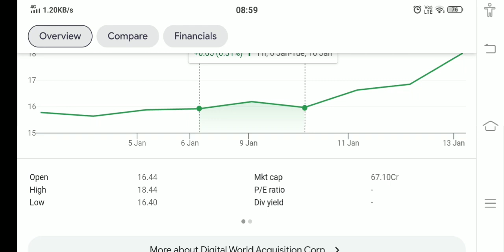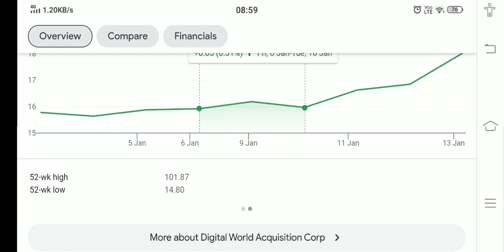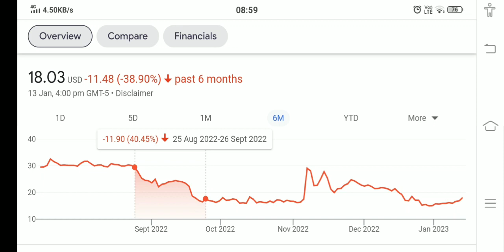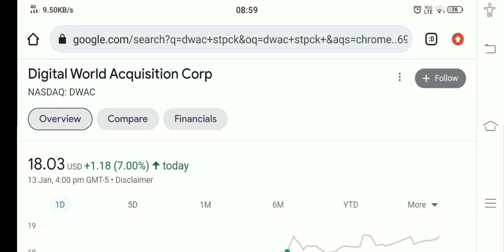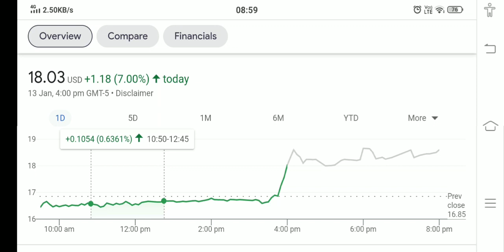DWAC STOCK ANALYSIS AND PRICE PREDICTION BUY NOW !! THE TRUTH EXPOSED !!